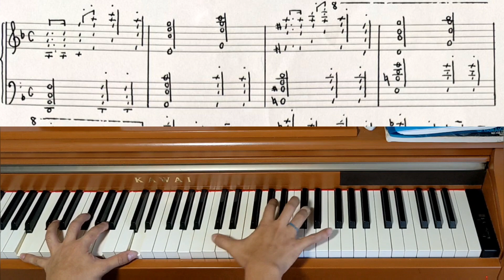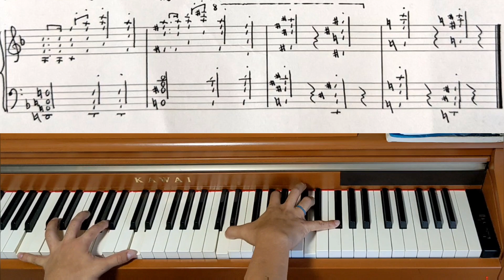Piano Piece for World's Biggest Hands No.677 Midnight Adventure - Original Piano Composition